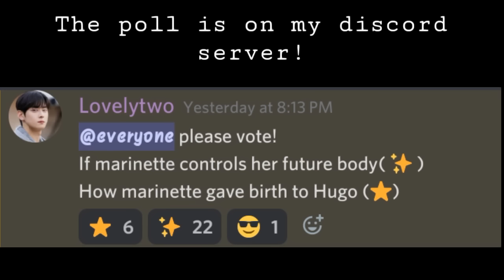If Marinette controls her future body ✨ | Mlb | Gachaclub | Miraculous ladybug 🐞🐾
°💫Characters💫 °
-Marinette/Ladybug
- Adrien/Chat noir
-Alya/rena Furtive
-Mila(fans oc)
-Cutie(fans oc)
-Lila(Trash)
-Chloe/queen bee

🌠💫 Socials 💫 🌠

° 🌟Ships that are used in le vid🌟  °

Adrienette
lukanette
Alya x Nino
lukagami
lukloe
liladrien
"She's just a friend👄"

🔺{🔸APPS USED🔸}🔺
-Gachaclub
-ccp (Cutecutpro)
-Ibispaint x

💮🍩TAGS🍩💮

       °Ignore°

gachaclub gacha gcmv adrienette lukanette gachalife gachamlb mlb miraculousladybug  justafriend adrienisblind gachareact mlbreacts amv gcmv
gachaclubmusicvideo gcmm gachaskit